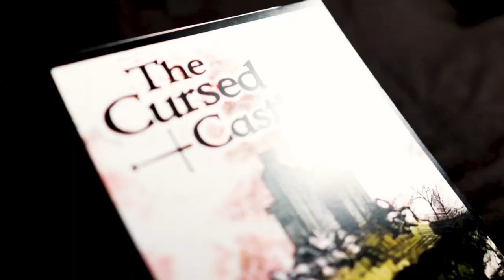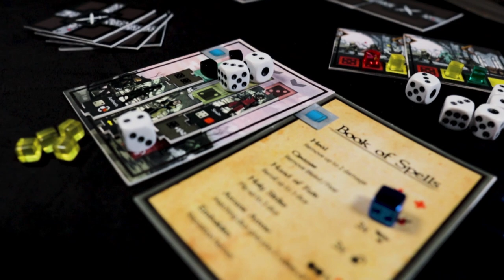The Cursed Castle Trailer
Check out at PNP arcade!